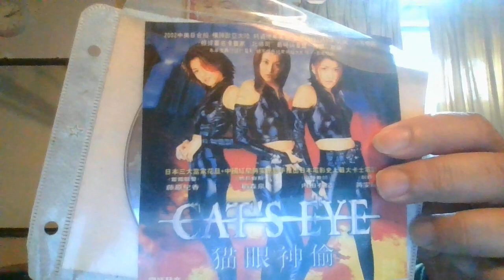Japanese Movie Cat Eye Y2K WIN 20211219 13 12 45 Procateye2021 .avi